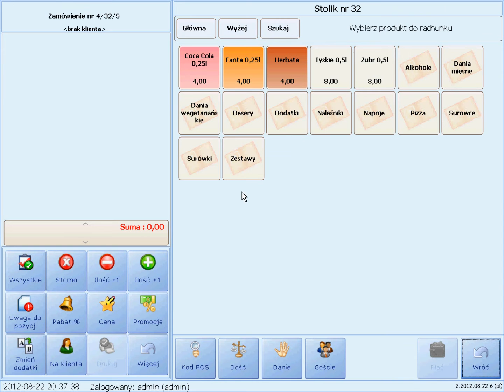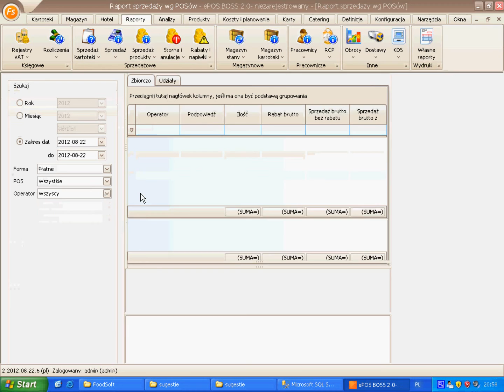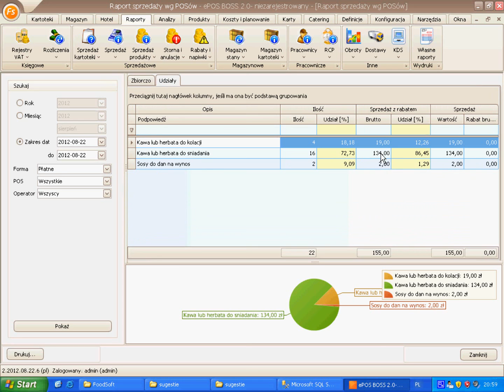Film IX - Podpowiedzi dla sprzedawców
Narzędzie podpowiadające sprzedawcom jakie produkty powinni zaproponować klientom przy zamykaniu rachunków.